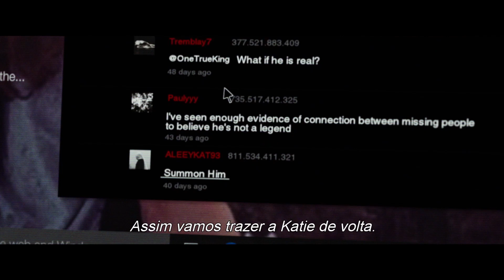Slenderman | Trailer 2 Legendado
Confira o novo trailer de Slenderman